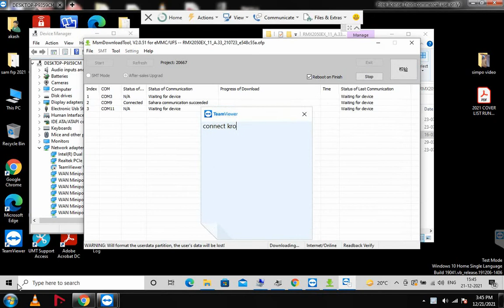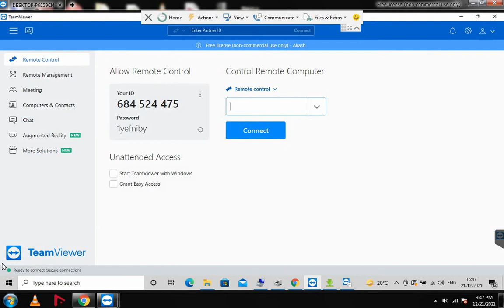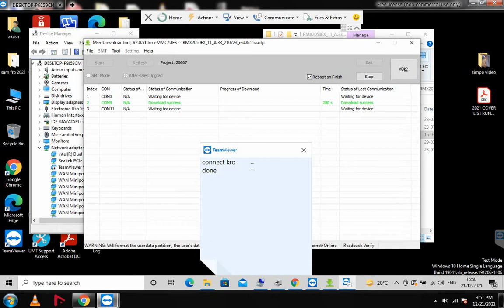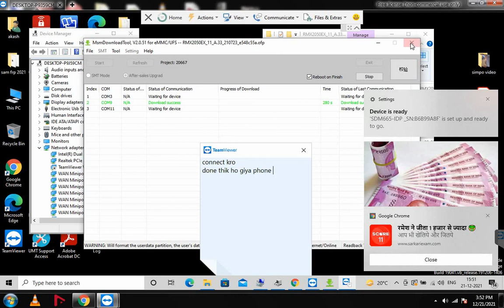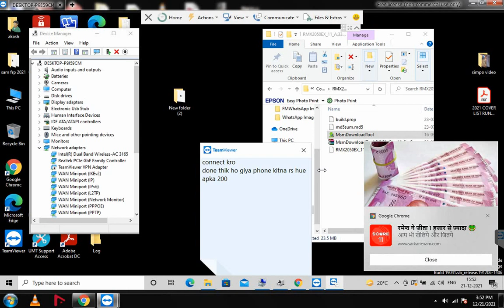Realme Rmx2050 Flash\\Realme Narzo 20A Flash\\MSM Download Tool\\all realme flash online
realme flash karane ke liye